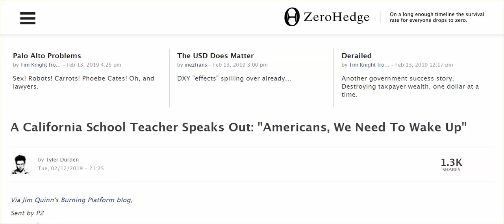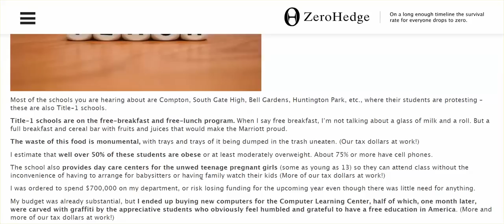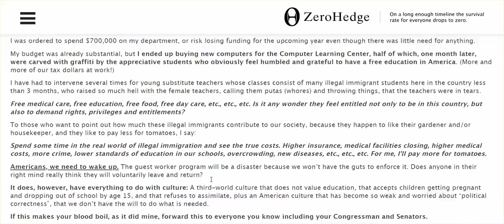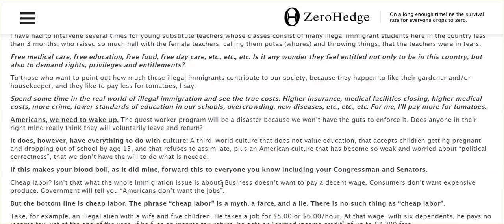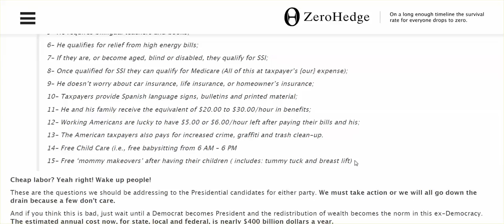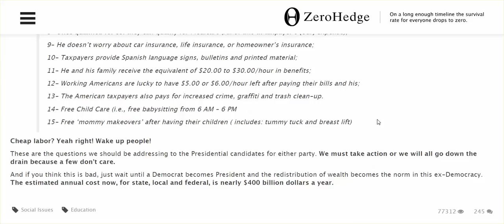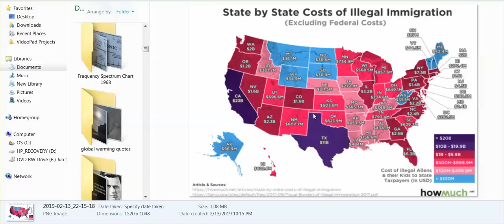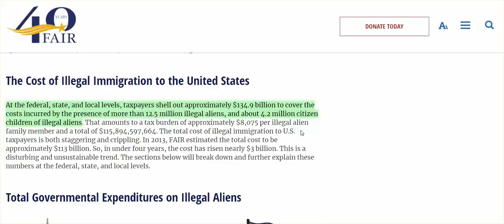CA Teacher Speaks Out: "Americans, We Need To Wake Up"